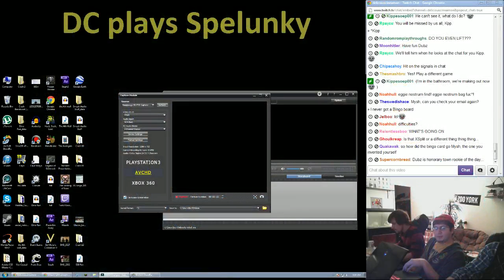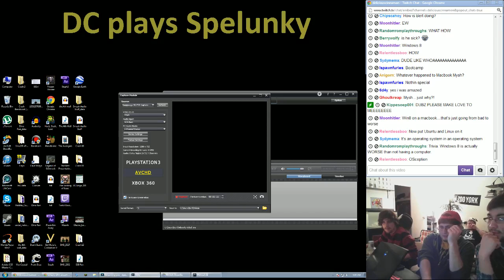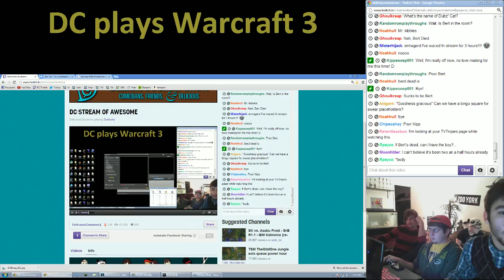[DeliciousCinnamon] DC STREAM OF AWESOME (Jan 2013) Part 6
More Warcraft 3 with Dubz, Mysh, Dezz and Juan.